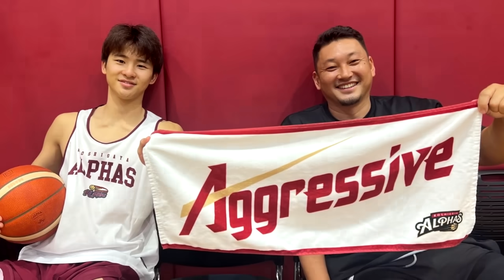Unang Laro Koshigaya. Kai Sotto at Soares Twin Towers 7'3" at 6'11". 4 at 5 combo. High at Low Post!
Preseason game Koshigaya Unang Laro. Kai Sotto at Soares Bagong Twin Towers ng Alphas. Training Camp Nagsimula na!